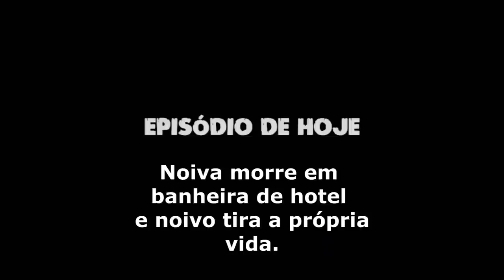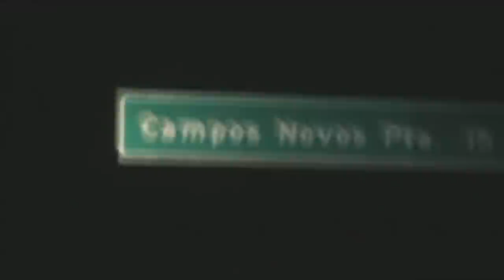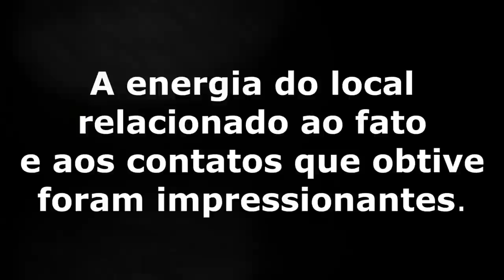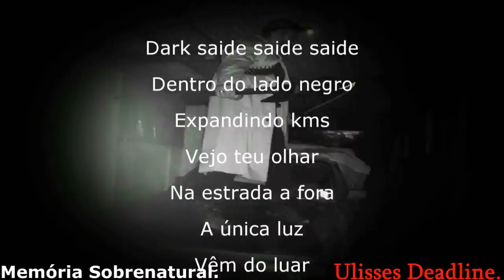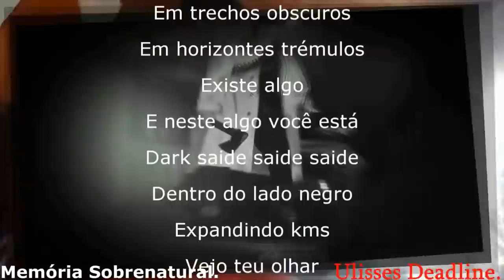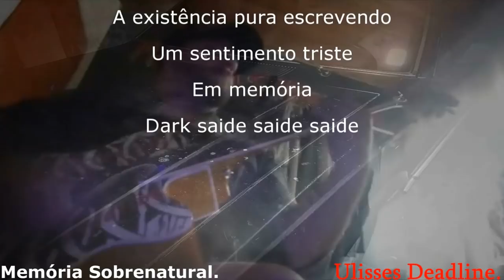DeadLine em: Noiva morre em banheira de hotel e noivo tira a própria vida. Memória Sobrenatural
A muito tempo atrás um Casal em noivado foram passar a noite em um hotel em Campos novos Paulista e naquela noite algo mudou o destino do Casal!!! A mulher tragicamente perdeu a vida em uma banheira! Não confirmado o Marido tirou a própria vida se enforcando em uma árvore aos fundos do local !! Desde de então este hotel carrega o sofrimento e solidão entre as paredes antigas